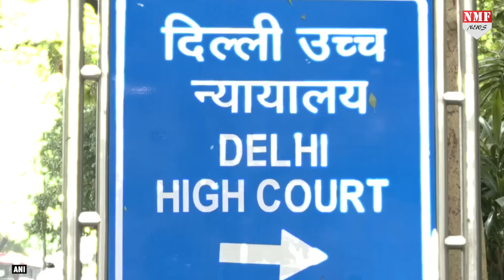शाहनवाज हुसैन को सुप्रीम कोर्ट से झटका, दर्ज होगा रेप का कैस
Producer Amin
Editor Neha